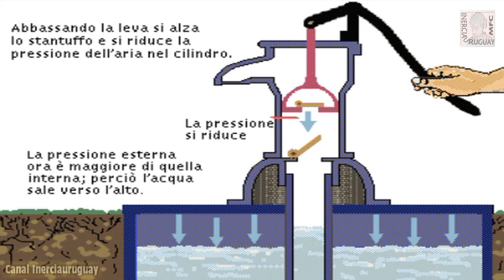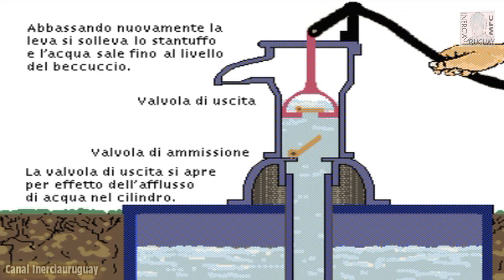POMPA ACQUA MANUALE O ALTERNATIVA COME FUNZIONA ? MECCANISMO LINGUA ITALIANA ANIMAZIONE BEN SPIEGATA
Pompa
Dispositivo utilizzato per sollevare, trasferire o comprimere liquidi, gas e vapori. Le pompe usate per gas e vapori sono più note come compressori (Compressore d'aria), perciò qui tratteremo delle pompe per liquidi, divise in quattro tipi principali, che differiscono per le diverse misure adottate per evitare il fenomeno della cavitazione (formazione di vuoto), che può ridurre il flusso e danneggiare la struttura della pompa.
Pompe alternative
Le pompe alternative sono costituite essenzialmente da uno stantuffo che si muove in avanti e indietro in un cilindro provvisto di valvole per la regolazione del flusso di liquido in entrata e in uscita. Possono essere solo aspiranti o aspiranti-prementi. Nelle pompe aspiranti, come quelle a spostamento diretto azionate a mano, il liquido fluisce nella parte superiore del cilindro, passando attraverso una valvola che si apre quando lo stantuffo scende e si chiude quando esso sale; nella fase di salita lo stantuffo spinge il liquido nel condotto di efflusso, munito anch'esso di una valvola che impedisce il reflusso nella fase di discesa. Nelle pompe aspiranti-prementi, come quelle (elettriche o a vapore) di alimentazione delle caldaie, un doppio sistema di valvole consente allo stantuffo di aspirare liquido da una parte del cilindro e contemporaneamente di spingere all'esterno quello precedentemente aspirato dall'altra parte. Queste pompe possono essere a stadio singolo o multistadio, cioè costituite da più cilindri posti in serie.
Pompe centrifughe
Sono dette anche pompe rotative e hanno come organo essenziale una ventola, o girante, immersa nel liquido; quest'ultimo entra nella pompa in prossimità dell'asse della girante, e viene spinto verso la zona periferica dalle pale rotanti di cui essa è dotata. La girante imprime al liquido una velocità relativamente elevata che può essere convertita in pressione nella parte alettata fissa della pompa, detta diffusore. Nelle pompe per alte pressioni possono essere impiegate più giranti poste in serie, e i diffusori che seguono a ogni girante possono essere muniti di palette direttrici che riducono gradualmente la velocità del liquido. Nelle pompe per basse pressioni il diffusore è costituito da un condotto a spirale, detto coclea, a sezione trasversale crescente, in modo da ridurre sensibilmente la velocità del flusso. Per entrare in funzione, la girante deve essere adescata (cioè deve essere completamente immersa nel liquido) quando la pompa viene avviata. Ciò si può ottenere ponendo nel condotto di aspirazione una valvola di non ritorno, che trattiene il liquido nella pompa quando la girante è ferma. In caso di perdite da questa valvola, può essere necessario adescare la pompa introducendovi liquido di provenienza esterna, ad esempio da un serbatoio di scarico. Di solito le pompe centrifughe sono munite di valvole nel condotto d'uscita, per controllare sia l'efflusso sia la pressione.
Per piccoli efflussi e alte pressioni l'azione della girante è prevalentemente radiale. Al contrario, per efflussi consistenti e basse pressioni, la direzione del flusso è pressoché parallela all'asse della girante, la quale in questo caso agisce come un'elica, e la pompa viene detta a flusso assiale. La transizione da un tipo di flusso all'altro è graduale, e le pompe operanti in condizioni intermedie sono dette a flusso misto.
Pompe a getto
Sono dette anche pompe a pressione di fluido e utilizzano un flusso di liquido, gas o vapore relativamente piccolo, ad alta velocità, per muovere una massa maggiore di sostanza. Passando attraverso il liquido, il flusso ad alta velocità ne trascina una parte fuori dalla pompa; allo stesso tempo, crea all'interno di quest'ultima una depressione che attira il liquido dall'esterno. Le pompe a getto, spesso usate per iniettare acqua nelle caldaie a vapore, sono impiegate talvolta anche come propulsori per imbarcazioni, specialmente in acque poco profonde, dove un'elica tradizionale potrebbe essere facilmente danneggiata.
Altre pompe
Esiste anche una grande varietà di pompe volumetriche, generalmente costituite da un elemento rotante con un determinato numero di lobi che girano a velocità relativamente elevata in un involucro a tenuta. Il liquido proveniente dall'esterno viene intrappolato fra lobi consecutivi e spinto verso il condotto di efflusso. Di questo tipo è la comune pompa a ingranaggi, dove i lobi sono i denti di due ruote dentate che ingranano.
Una pompa semplice, ma poco efficiente, può essere costruita facendo girare una vite cilindrica a passo largo dentro un tubo con la parte inferiore immersa in un liquido. Una pompa di questo tipo è la coclea, o vite di Archimede, inventata intorno al 300 a.C. dal filosofo, matematico e fisico greco Archimede.
In tutte le pompe sopra citate il liquido fuoriesce in modo pulsante e discontinuo, per cui bisogna fare in modo di evitare condizioni di risonanza nei condotti di efflusso, che potrebbero danneggiare o distruggere gli impianti.